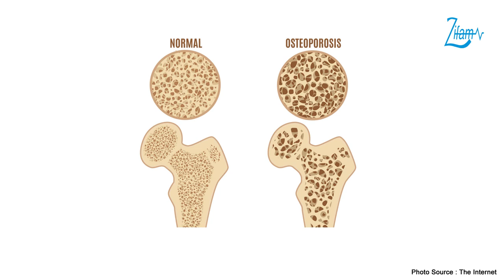👉သွေးဆုံးကိုင်ခြင်း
🥰သွေးဆုံးမဆုံးဘယ်လိုသိနိုင်ပါသလဲ

🥰သွေးဆုံးကိုင်ပြီဆိုရင် နောက်ဆက်တွဲအနေနဲ့ ဘာတွေဖြစ်လာနိုင်သလဲ စတဲ့ အကြောင်းအရာတွေနဲ့ ပတ်သက်ပြီး သားဖွားမီးယပ်အထူးကုဆရာဝန်ကြီး ဒေါက်တာအေးသီတာအုန်းမှ 𝗙𝗮𝗻 တို့အတွက် အသေးစိတ်ပြောကြားပေးထားတဲ့ 𝗩𝗶𝗱𝗲𝗼 ကို တင်ဆက်ပေးလိုက်ပါတယ်...

📌ဒီအစီအစဉ်ကို သင့်သွေးဆုံးကိုင်ချိန်ကို ကျန်းမာပျော်ရွှင်စွာဖြတ်ကျော်နိုင်ရန် 𝗔𝘂𝘀𝘁𝗿𝗮𝗹𝗶𝗮 နိုင်ငံထုတ် အဆင့်မြင့်နည်းပညာများဖြင့်ပြုလုပ်ထားတဲ့ 𝗠𝗲𝗻𝗼𝗳𝗲𝗺 မှ ကျန်းမာရေးဗဟုသုတများရရှိနိုင်ရန် တင်ဆက်ပေးထားခြင်းဖြစ်ပါတယ်။